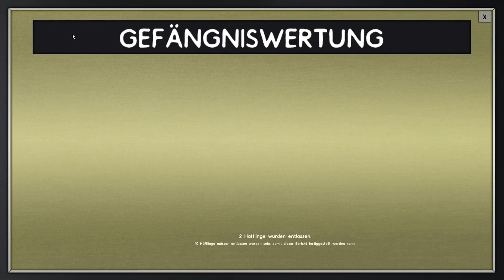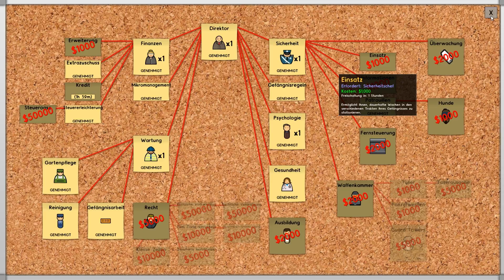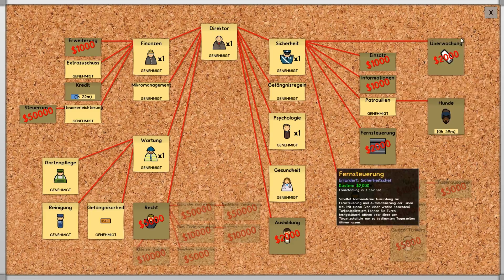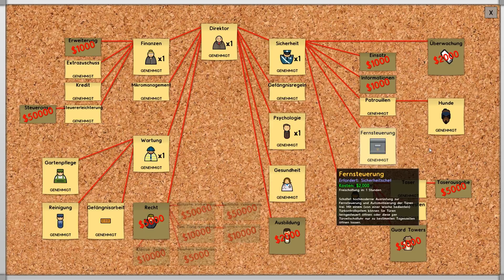Let's Play - Prison Architect - Kampagne #11 [DE] by Kordanor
In diesem Teil:
Aus der Patsche

Ein Let's Play zur Kampagne der Gefängnis Simulation "Prison Architekt".